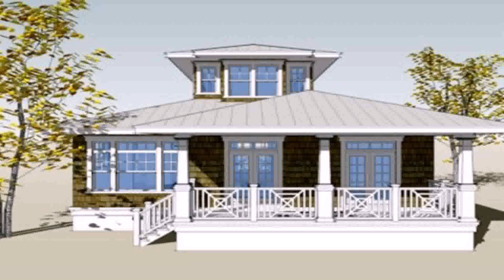House Plans Bungalow Small (see description) (see description)